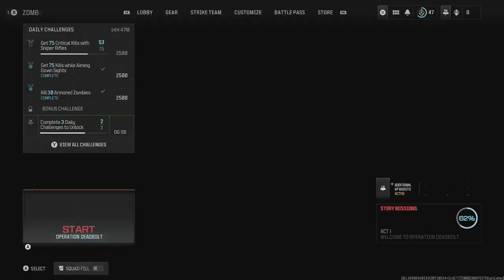Road to Full Zombie Mastery Episode 3 Mele Weapons Modern Warfare 3